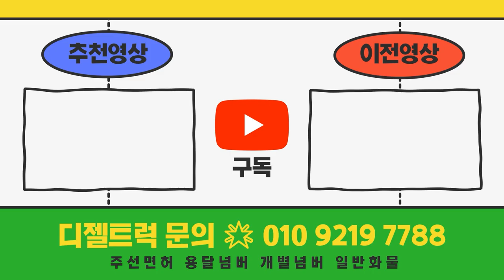대구광역시 다음주가 1톤신차출고입니다 영업용번호판 계약하고싶어요